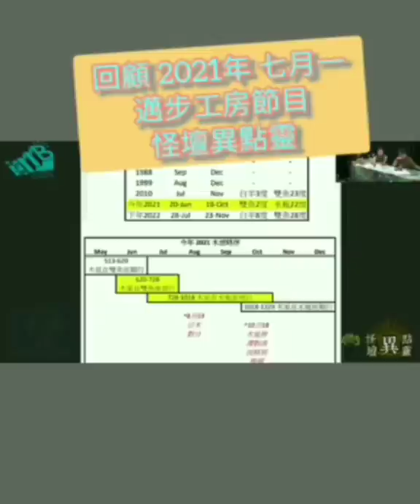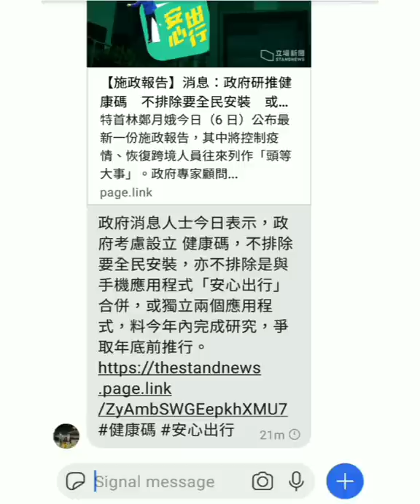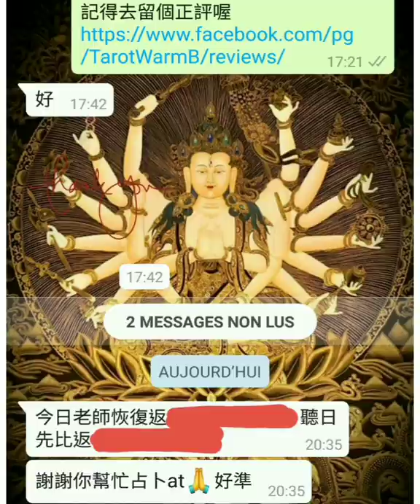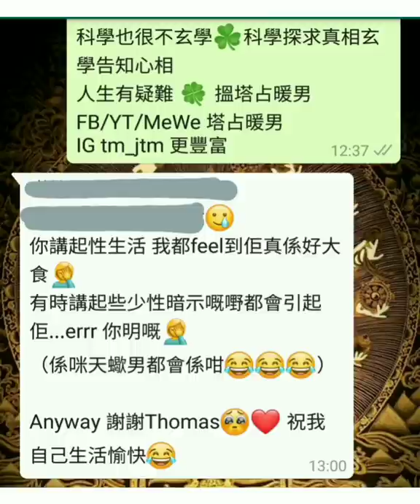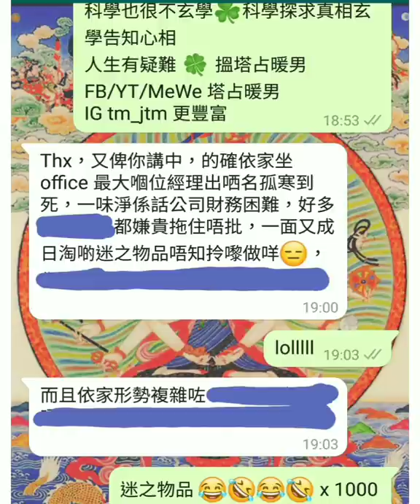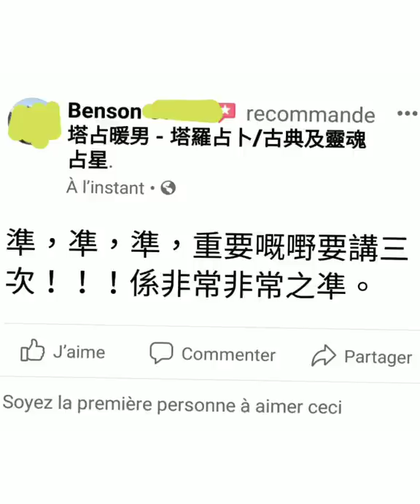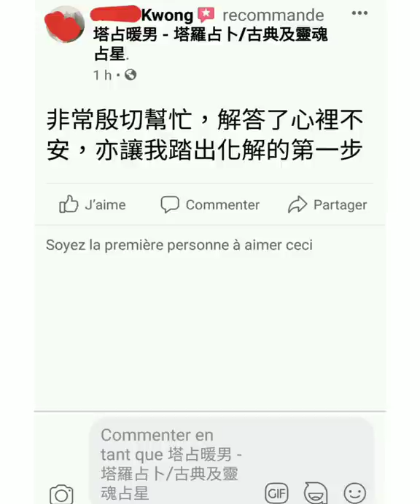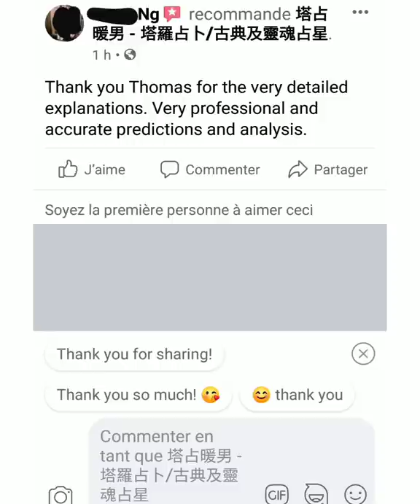Part 4 of 5 ✡ 2022 預言 ☆暨☆ 十二星座開運秘笈 ☆兼☆ 驚天揭密王力宏姜濤何詩蓓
等

ALL PERSONALISED SERVICES, including but not limited to